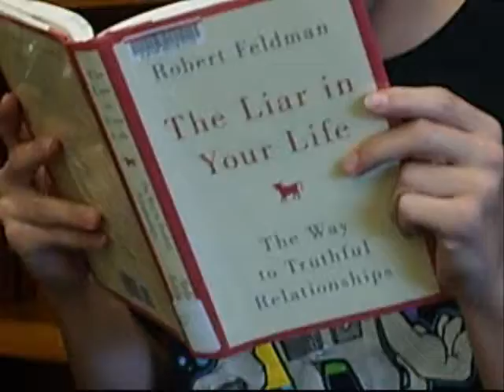I'll Give You A Cask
A project for school. I worked really hard on it.
Based on the short story: Cask Of Amontillado by Edgar Allen Poe

Starring
Clayton
Duper
Evan
Lady At Family Video
Johnny Boy
Smell-O
Jakazaa
The Dealer